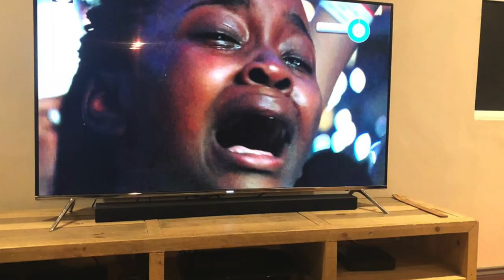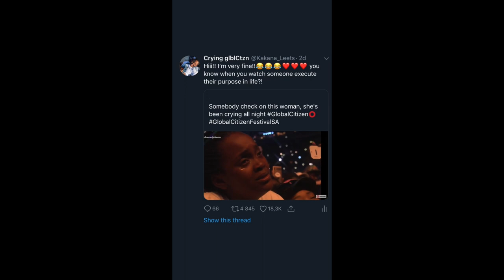Story Time - Crying Global Citizen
My first youtube is officially up! And I'll be giving you the explanation you've all been waiting for. WHY THE WATER WORKS at the Global Citizen Festival 2018